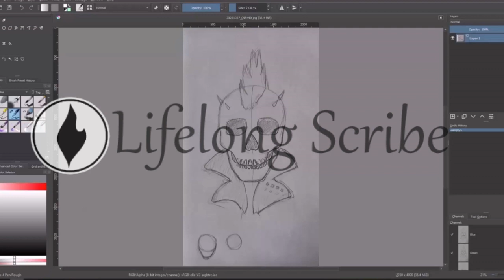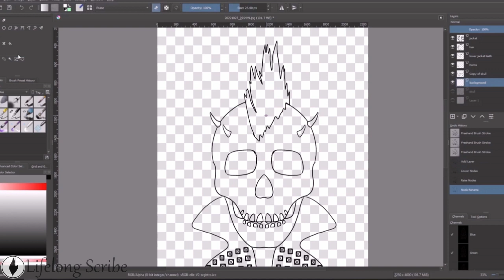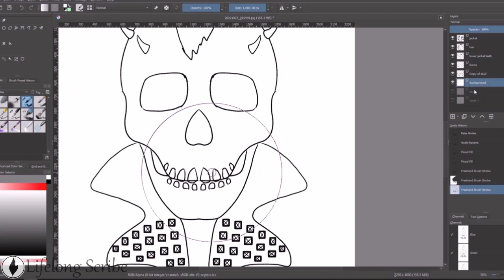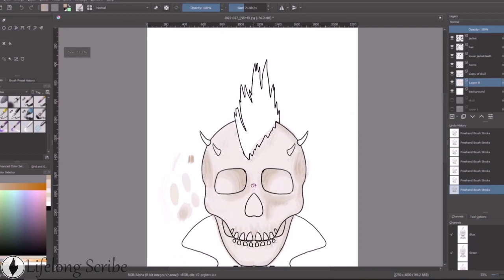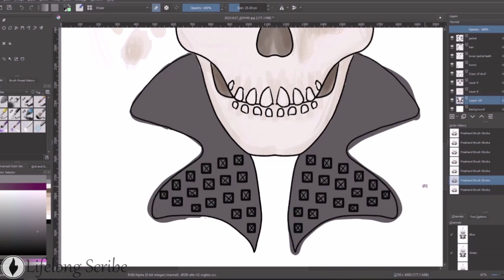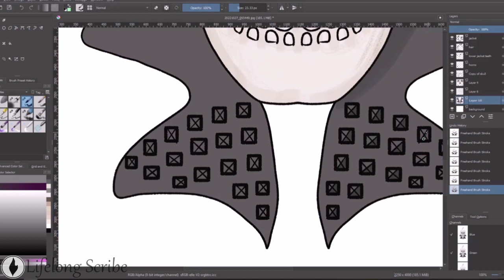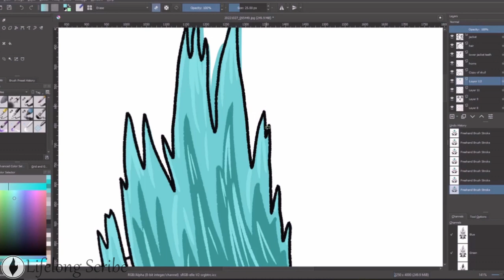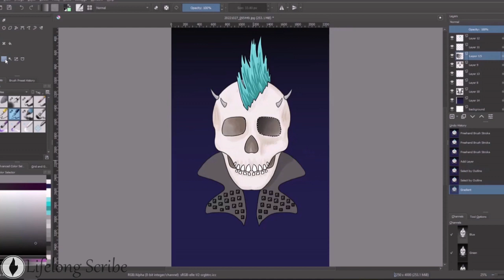Skeleton Punk Art Timelapse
I hope you enjoy this little timelapse to fill in for normal videos as I'm away this Friday :)